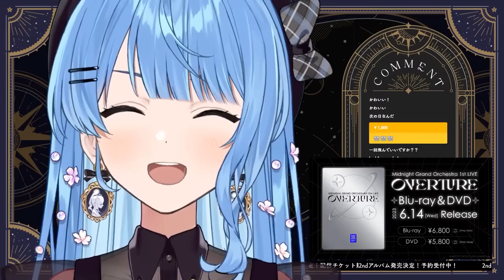星街桑...那個不管怎麼看...都是櫻花 ! 怎麼還在說是櫻花啊 ! 都說了那是杏花 ! 【星街すいせい / 田所あずさ 】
本篇 :
120『星街すいせい・田所あずさ　平行線すくらんぶる』(2023年7月16日放送分)

謝謝 :D